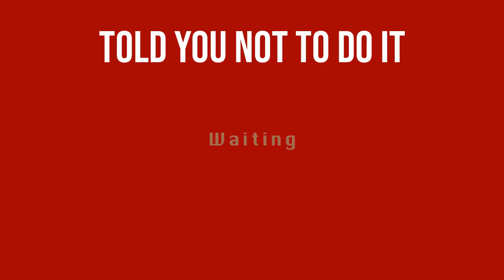Don't press that red button!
Told you!